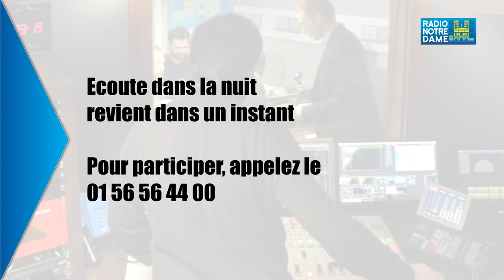Ecoute dans la nuit, 18 février 2020 : De quel voyage rêvez-vous ?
Nous partons en voyage ce soir, avec Paul Bablot, Cédric Gras, Antoine de Chevigné, Anatole Obolensky et Aldric de Saint-Palais ! Ces voyageurs au long cours ont fait escale dans nos studios pour nous raconter leurs périples, et écouter les vôtres !

Quels furent vos plus beaux voyages ? De quel voyage rêvez-vous ? Appelez-nous pour nous raconter !